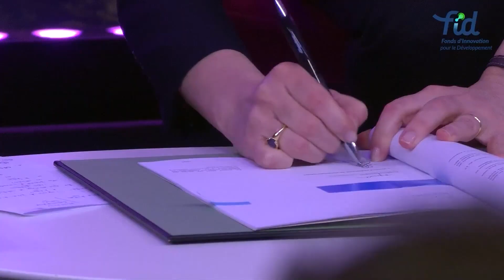Evénement du FID le 8 février 2024 - Vidéo "Best of"